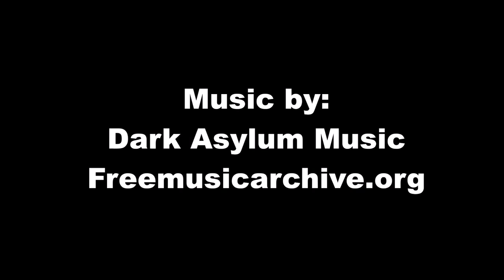Painting guide - Reign of Cthulu - Shoggoth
My second painting guide ever! This time around I sped up some of the clips to shorten the video and make it less boring.

The guide is intended to show how the Shoggoths can be painted quickly without to much attention to detail but still look good enough for the table.